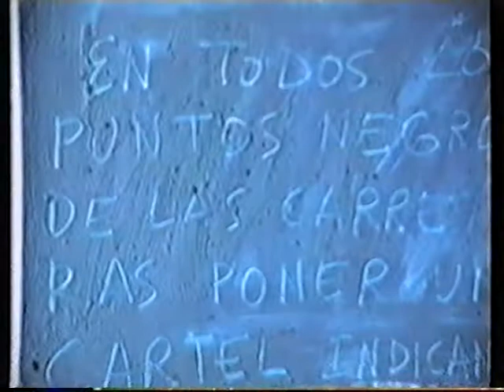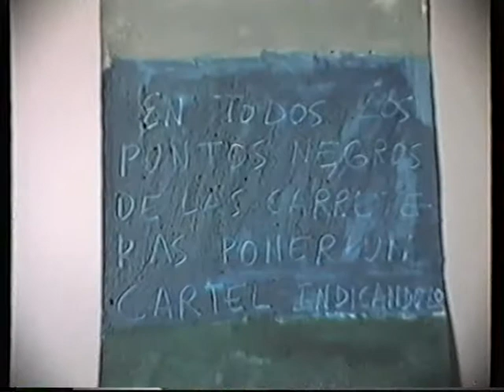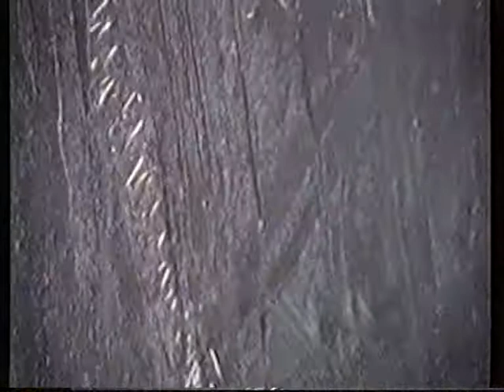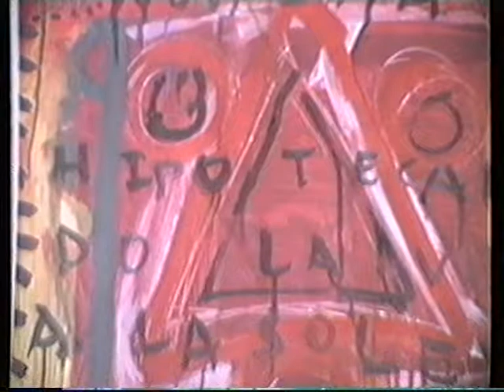Obra Plástica VI (A) V - PINTURAS/PAINTINGS, DRAWINGS, ARTE/ART, FILOSOFÍA de J. M. M. Caminero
Obra Plástica VI (A) V - PINTURAS/PAINTINGS, DIBUJOS/DRAWINGS, LIBROS DE ARTISTA/ ARTIST´S BOOKS, ESCULTURAS/SCULPTURES, ARTE/ART, FILOSOFÍA/PHILOSOPHY de J. M. M. Caminero.

ALGUNAS PINTURAS/PAINTINGS, DIBUJOS/DRAWINGS, LIBROS DE ARTISTA/ ARTIST´S BOOKS, ESCULTURAS/SCULPTURES, ARTE/ART  REALIZADOS/REALIZED POR/BY J. M. M. Caminero (SPAIN, 1957) REALIZADOS/REALIZED ENTRE/BETWEEN 1974 - DICIEMBRE/DECEMBER DE/OF 1992.

- Museo de Pontevedra.
- Biblioteca, Abadia Cisterciense de san Isidoro de Duenas. Venta de Banos. Palencia.
- Biblioteca Monasterio san Jeronimo de Yuste. Cuacos. Caceres.
- Biblioteca Abadia Real Monasterio de Huelgas de Burgos.
- Biblioteca Abadia de San Salvador de Leyre. Yesa. Navarra.
- Biblioteca Monasterio de Santa Maria del Parral. Segovia.
- Biblioteca Abadia Cisterciense de San Pedro de Cardena. Burgos.
- Biblioteca Abadia de Buenafuente. Guadalajara.
- Biblioteca Abadia Cisterciense de Santa Maria de la Huerta. Soria.
- Biblioteca Abadia de Poblet. Tarragona.
- Museo Monasterio Madres Dominicas. Quejana. Alava.
- Biblioteca Monasterio de la Valvanera. La Rioja. Logrono.
- Biblioteca Monasterio de Santo Domingo de Silos, el Antiguo de Toledo.
- Biblioteca Convento de San Antonio. Avila.
- Biblioteca Abadia de Montserrat. Barcelona.
- Biblioteca Museo Monasterio de Pedralbes. Barcelona.
- Biblioteca Real Monasterio de Santo Espiritu del Monte. Padres Franciscanos. Gilet. Valencia.
- Museo Juan Calderon. Albaquercus. Extremadura.
- Museo “Obispo Vellosillo”. Ayllon. Segovia.
- C.e.i.p. “Gerardo Martinez”. Socuellamos.
- Fundacion de las Edades del Hombre. San Bernardo. Valladolid.
- Biblioteca Convento Santa Clara, Zafra. Badajoz.
- Museo de Arte Contemporaneo, Santo Domingo. Cifuentes. Guadalajara.
- Biblioteca Museo San Juan de la Cruz. Ubeda. Jaen.
- Biblioteca. Abadia Museo de Sacro Monte. Granada.
- Etc.